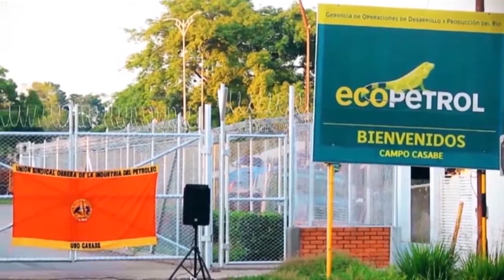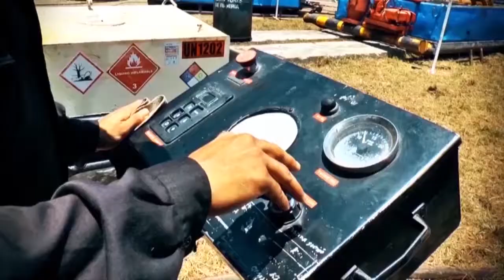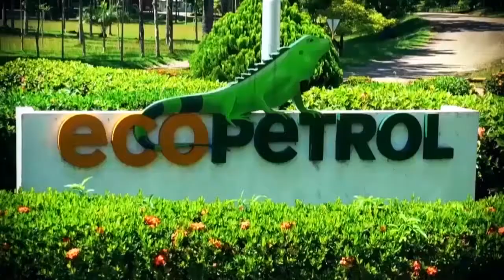SEMANARIO OBRERO 02 DICIEMBRE